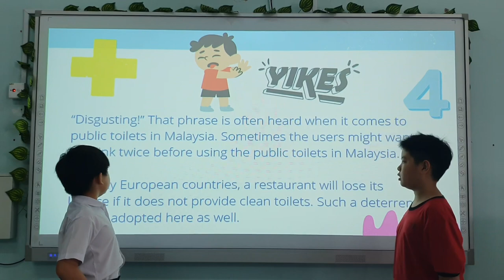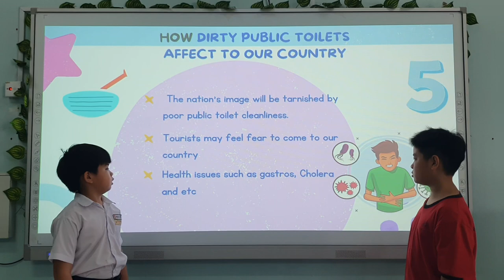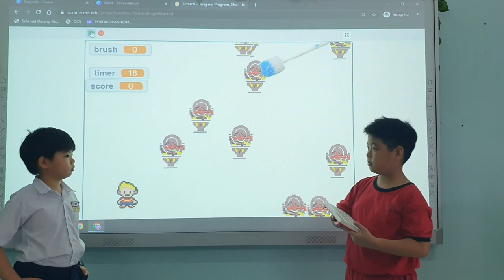YIC2022 - Team Incredible from SJK Chung Hua No.3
Team Name: Incredible Team
Students’ Name:
• Rayshawn Hong Ern
• Samuel Bong Zhun Yung

School’s Name:
SJK Chung Hua No.3

Short Description: We want to make Malaysia’s toilets a cleaner place.